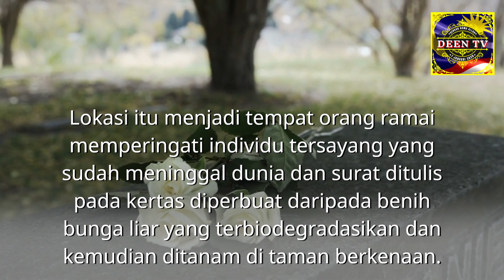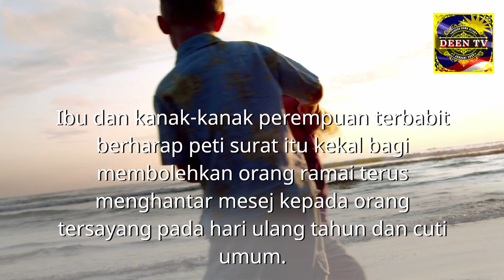𝗗𝗘𝗘𝗡 𝗧𝗩 | 𝟮,𝟬𝟬𝟬 𝗣𝗘𝗡𝗗𝗨𝗗𝗨𝗞 𝗨𝗡𝗜𝗧𝗘𝗗 𝗞𝗜𝗡𝗚𝗗𝗢𝗠 𝗞𝗜𝗥𝗜𝗠 𝗦𝗨𝗥𝗔𝗧 𝗞𝗘𝗣𝗔𝗗𝗔 𝗜𝗡𝗦𝗔𝗡 𝗬𝗔𝗡𝗚 𝗧𝗘𝗟𝗔𝗛 𝗠𝗘𝗡𝗜𝗡𝗚𝗚𝗔𝗟 𝗗𝗨𝗡𝗜𝗔!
Lebih 2,000 surat dihantar ke 'peti surat ke syurga' yang mana rakan dan keluarga meninggalkan nota kepada orang tersayang yang sudah meninggal dunia.

BBC melaporkan, peti pos terletak di sebuah taman di Walton Hall, Warrington, United Kingdom, dibina pada November 2021.

Lokasi itu menjadi tempat orang ramai memperingati individu tersayang yang sudah meninggal dunia dan surat ditulis pada kertas diperbuat daripada benih bunga liar yang terbiodegradasikan dan kemudian ditanam di taman berkenaan.

Mengikuti trend sama, sebuah krematorium di Nottingham menyediakan peti pos serupa. Seorang kanak-kanak berusia sembilan tahun, Matilda Handy berkata, peti pos di krematorium itu sebagai medium meluahkan perasaan selepas kehilangan datuk dan neneknya.

Selepas memaklumkan pemilik krematorium mengenai idea itu, pihak pengurusan kemudian memasang peti pos berwarna putih dan sudah menerima hampir seratus 'surat ke syurga'.

Ibu dan kanak-kanak perempuan terbabit berharap peti surat itu kekal bagi membolehkan orang ramai terus menghantar mesej kepada orang tersayang pada hari ulang tahun dan cuti umum.

Mengenai taman peringatan di Walton Hall, Ahli Kabinet Tony Higgins berkata, ia menjadi lokasi orang ramai mengimbau kenangan istimewa. Ini tahun yang sukar buat mereka yang kehilangan orang tersayang dan tidak dapat mengucapkan selamat tinggal.

"Saya sangat gembira kerana kini terdapat suasana yang tenang apabila mereka dapat melawat dan mengimbau kenangan istimewa," katanya.

Artikel ini telah disiarkan oleh Harian Metro Online pada 24 Januari 2023.

Terima kasih kerana menonton DEEN TV.

Kongsi video ini dan berlanggan dengan saluran DEEN TV.